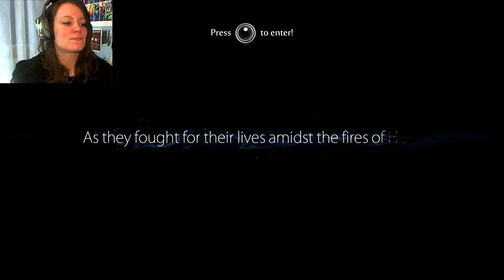Ori and the Blind Forest | 21 | Traversing Mount Horu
Ori and the Blind Forest full playthrough in HD 1080p 60fps . Today we try to break through Mount Horu to reach the top and return everything to the way it was! Also, lots of death.